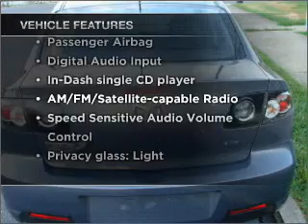2007 Mazda MAZDA3 - Bethlehem PA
Year: 2007
Make: Mazda
Model: MAZDA3
Trim: i Touring
Engine: 2.0 liter inline 4 cylinder 16 valve
Transmission:
Color: Black
Mileage: 62000
Address:
154 Nazareth Pike